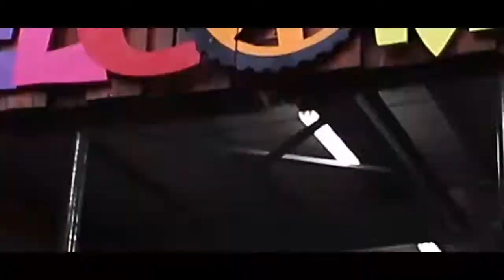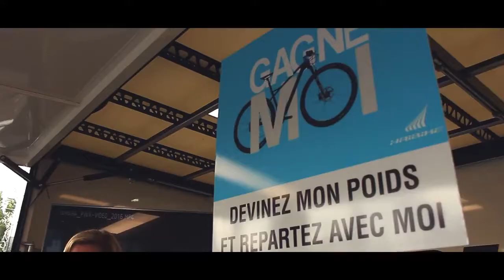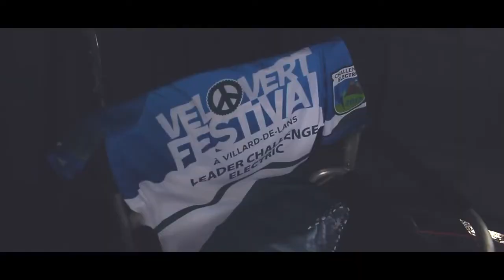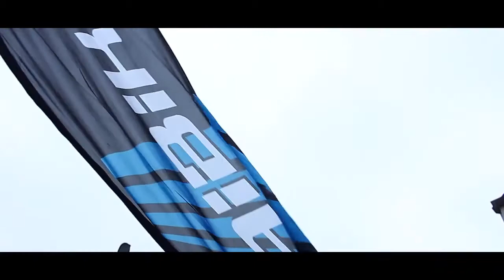VÉLO VERT FESTIVAL 2017 - HAIBIKE FRANCE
Retrouvez les coulisse du Vélo Vert Festival VVF 2017 avec l'installation de notre stand, la participation à certaines courses et l'ambiance général !